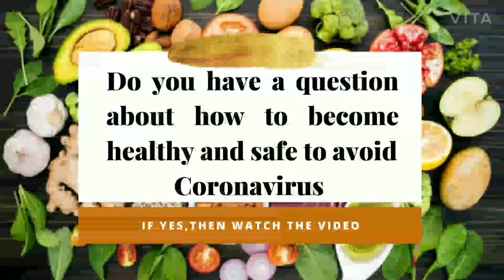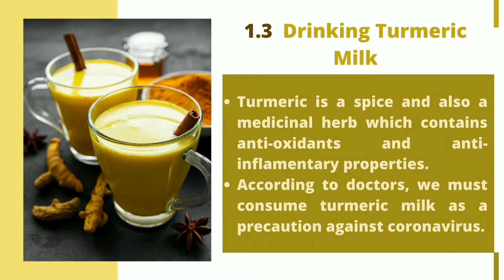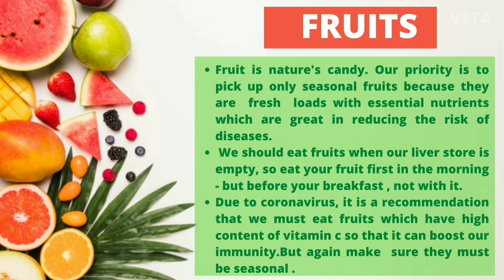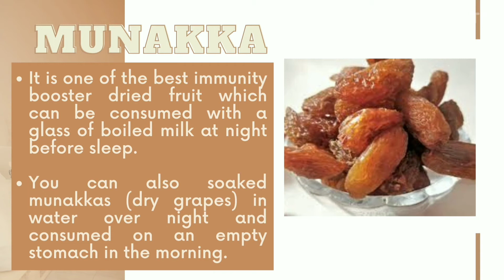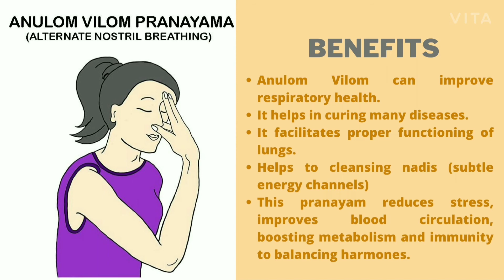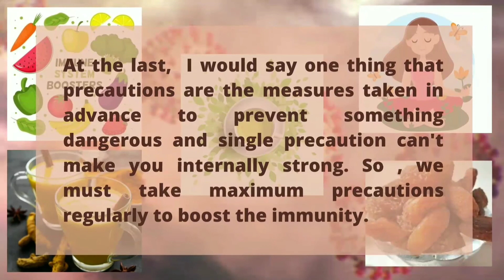Coronavirus Update | TOP 5 WAYS TO AVOID CORONAVIRUS | BEST CORONAVIRUS PRECAUTIONS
Hello Everyone ! Hope you all are fine.

Today in this video , I am going to share with you the top 5 ways which helps to stay away from coronavirus. To prevent the spread of covid-19 everyone takes the basic precautions like use mask & sanitizer, maintaining social distance, avoid unnecessary visits, use things after cleaning it etc which save us from outside but what about inside specially after unlock, it is quite difficult to live in coroa era.

 But don't worry, In this video you will  find that these 5 ways basically the best coronavirus precautions that makes you internally strong. Also you will get know about what to eat in this era.

So if you have a question about how to become healthy and safe during corona era then don't miss the chance JUST GO & WATCH THE VIDEO